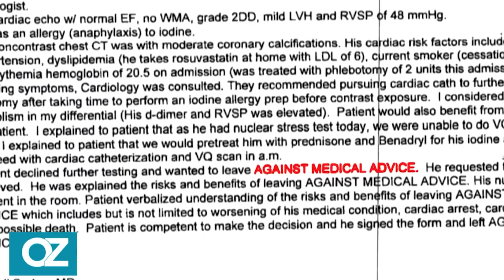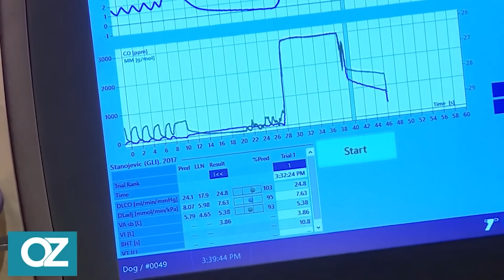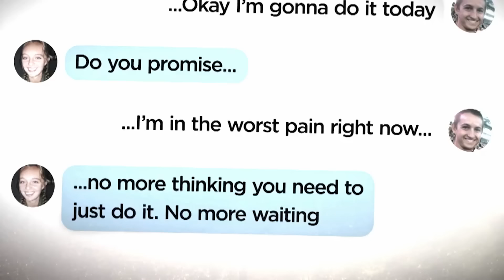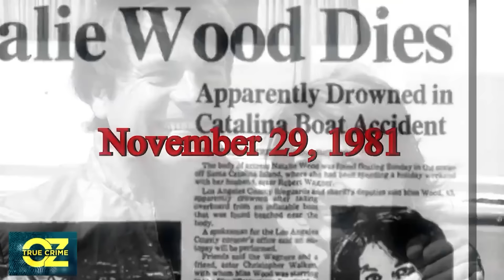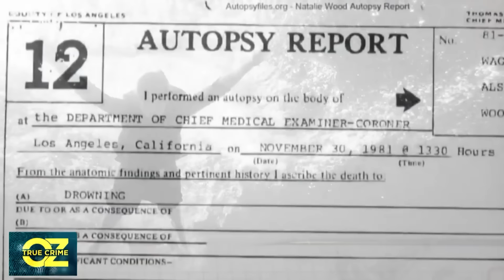Dog the Bounty Hunter: An Oz Intervention | Dr. Oz | S11 | Ep 47 | Full Episode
In this episode, join Dr. Oz as he takes center stage to examine Duane 'Dog' Chapman's latest medical results, shedding light on his health and well-being like never before.

But that's not all! We also dive into the heart-wrenching story of Robert Blake's daughter, who courageously speaks out about her famous father. Robert Blake, a renowned actor, was charged with the murder of her mother, a case that captivated the nation for years.